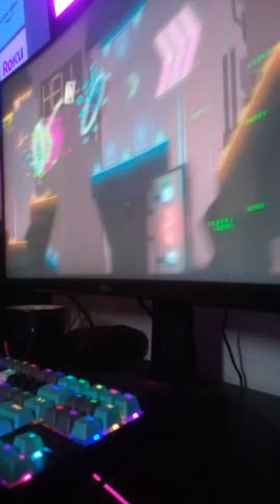Ultra Violence 90% (mouse legit didn't register) READ DESC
the mouse legit didn't register and I'm so freaking mad I swear. and no it's not an excuse I actually clicked the mouse and it didn't work so idk what to say. also this was done on a different computer than what i normally play on so that also kinda factored in as the computer i was playing on was worse so yeah. also this was recorded from my phone so thats why the quality is so bad